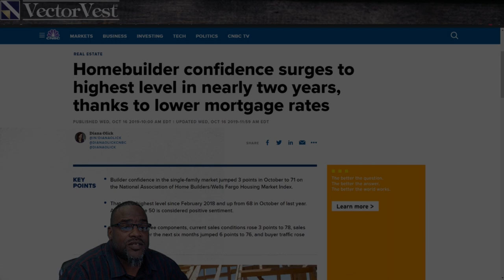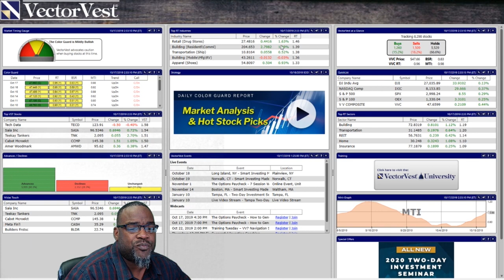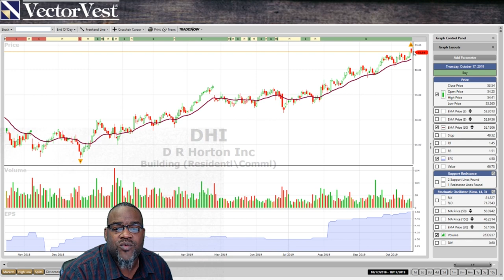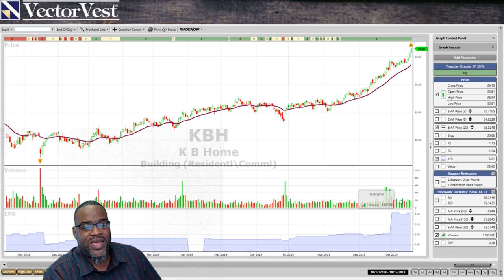Trending Thursday - DR Horton (DHI) LGI Homes (LGIH) KB Home (KBH)| VectorVest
Glenn's take on the latest news about KB Home, D.R. Horton & Hovnanian on the VectorVest Trending Thursday Live Stream.